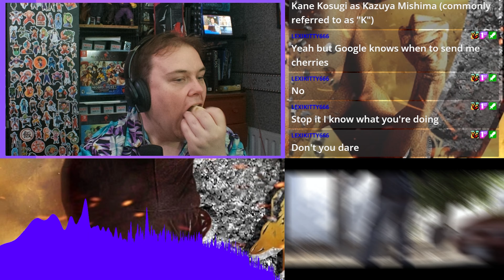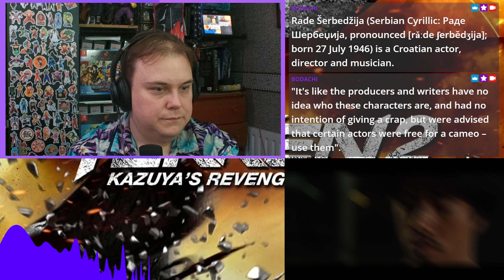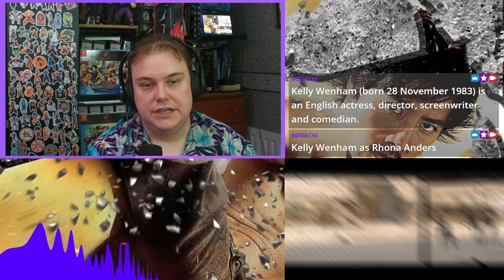Tekken 2: Kazuya's Revenge (2014) | Fighting Films Commentary